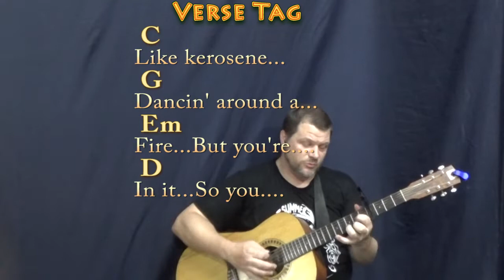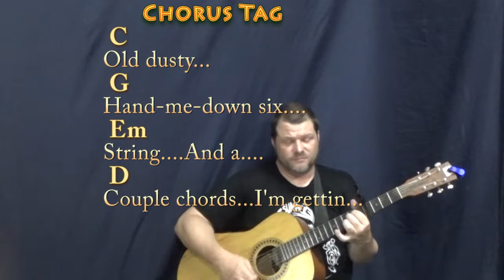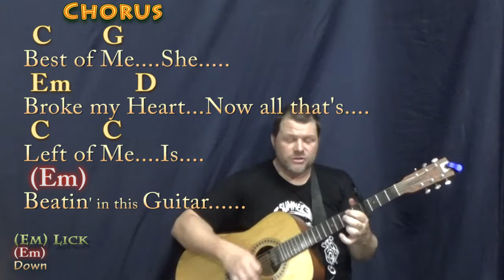She Got The Best of Me (Luke Combs) Strum Guitar Cover Lesson with Chords/Lyrics - Capo 4th Fret